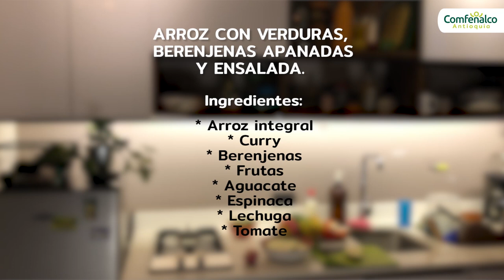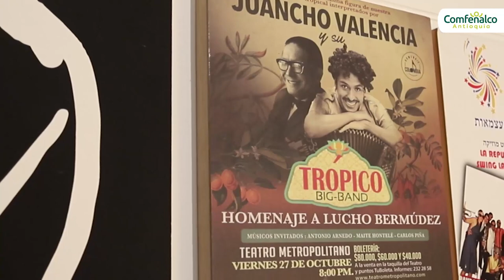La Receta de: Juancho Valencia [Comfenalco Antioquia]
Para Comfenalco Antioquia es muy importante conocer tu experiencia y satisfacción con el contenido que te estamos brindando. Te invitamos a responder esta breve encuesta en donde queremos escuchar tus comentarios y percepciones, además de lograr con esto, mejorar nuestros procesos y una mayor satisfacción a la hora de utilizar cualquiera de nuestros servicios culturales. Recuerda que seguimos conectados desde lo humano y lo virtual.